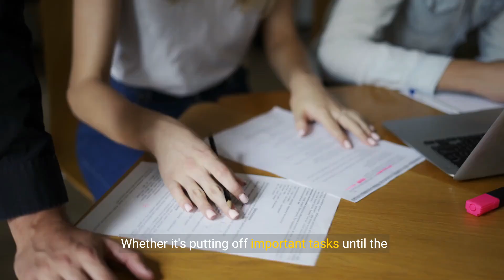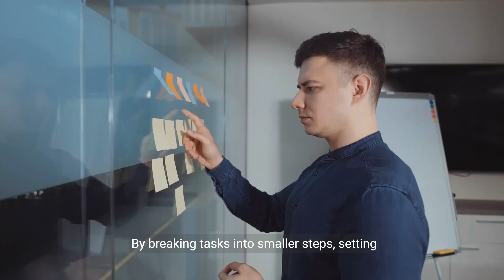10 Ways To Stop Procrastination 💕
Transcript:
(00:00) overcoming procrastination 10 ways to stop procrastinating procrastination is a common challenge that many people face often leading to stress anxiety and decreased productivity whether it's putting off important tasks until the last minute or avoiding them all together procrastination can have negative consequences for both personal
(00:32) practical strategies to help you overcome procrastination and become more efficient focused and motivated in achieving your goals understanding procrastination procrastination is the act of delaying or postponing tasks
(01:09) ways to overcome procrastination is to break tasks down into smaller more manageable steps by breaking tasks into bite-sized chunks you can make them feel less overwhelming and more achievable increasing your motivation
(01:41) and track your progress along the way three create a structured schedule creating a structured schedule can help you manage your time more effectively and avoid procrastination allocate specific time blocks for different tasks and activities and stick to your schedule as closely as possible priori important tasks
(02:14) close unnecessary tabs and applications and create a dedicated workspace free from distractions minimize interruptions and create an environment conducive to focus and concentration five use time management techniques explore different time management techniques to help you stay organized
(02:51) and kindness towards yourself especially when you're struggling with procrastination instead of berating yourself for procrastinating acknowledge your feelings and Thoughts with kind kindness and understanding focus on progress rather than Perfection and celebrate small victories along the way seven visualize success visualize yourself successfully completing the tasks you've been procrastinating on and achieving your goals imagine how you'll feel once you've overcome procrastination and accomplished what
(03:21) you set out to do use visualization techniques to tap into your motivation and drive to take action eight break the cycle of perfectionism perfectionism often fuels procrastination as the fear of not meeting high standards can lead to avoidance And Delay break the cycle of perfectionism by setting realistic expectations for yourself and embracing imperfection focus on progress and Improvement rather than striving for flawless outcomes nine find accountability Partners find an accountability partner or group to help you stay on track with
(03:57) your goals and commitments share your goals and progress with someone you trust and hold each other accountable for taking action and making progress having someone to support and encourage you can make overcoming procrastination feel less daunting 10 practice mindfulness and mindful action practice mindfulness and mindful action to help you stay present and focused on the task at hand notice any thoughts or emotions that arise when you feel tempted to procrastinate and gently redirect your attention back to the task
(04:31) use mindfulness techniques such as deep breathing or grounding exercises to calm your mind and Center yourself in the present moment conclusion overcoming procrastination requires self-awareness discipline and a willingness to take action in the face of discomfort by breaking tasks into smaller steps setting specific goals and deadlines creating a structured schedule eliminating distractions and using time management techniques you can increase your productivity and overcome procrastination remember to practice
(05:01) self-compassion visualize success break the cycle of perfectionism find accountability partners and practice mindfulness to support your efforts with persistence and determination you can conquer procrastination and achieve your goals with confidence and clarity

Chosen Title: "Procrastination Breakthrough: 10 Effective Ways to Overcome Delay"
Reason: This title is engaging and clearly indicates the focus on overcoming procrastination, likely to attract viewers seeking insights into boosting productivity.

YOUTUBE DESCRIPTION:
Discover 10 effective ways to overcome procrastination and boost productivity in this insightful video. Explore procrastination breakthroughs, defeating delay, and empowering your focus with strategies to stop procrastination. Whether you're struggling with time management, seeking to enhance your efficiency, or simply curious about overcoming procrastination, this video provides valuable insights to help you beat procrastination and achieve your goals.